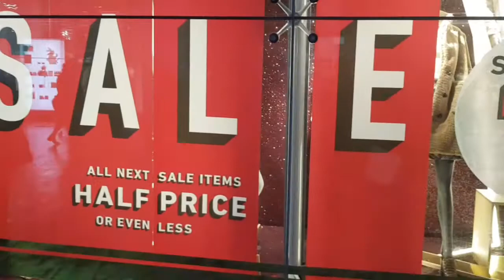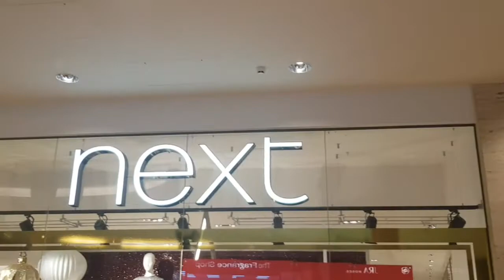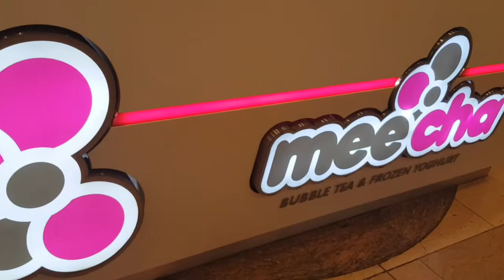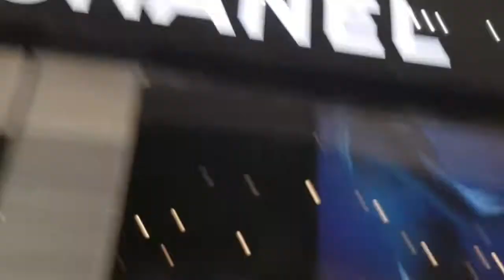Boxing Day Shopping!